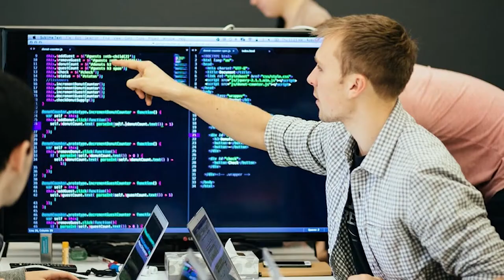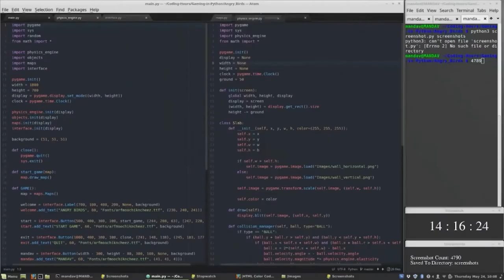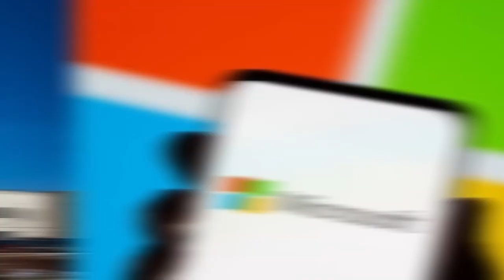PGS.TS Nguyễn Ái Việt - Kỹ năng mềm và tự học Công nghệ thông tin - Bài 2